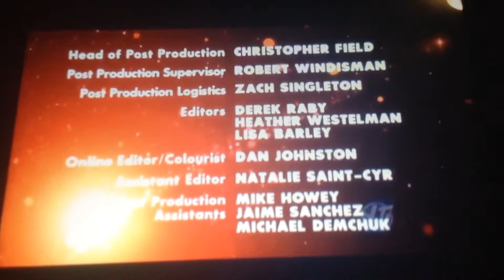Tricon Films & Television (X2)/YTV Original (X2) (2014)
We taken a the Next Star Final Show (2014) YTV